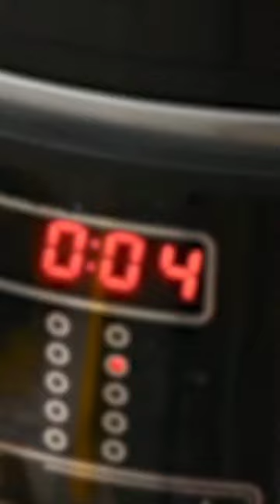Potato salad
Starting a food YouTube channel can be an exciting and challenging endeavor. With the right skills, passion, and creativity, anyone can create an engaging and successful food channel. In this article, we will discuss the essential components of a successful food YouTube channel, including its description.

A food YouTube channel is a platform where creators share their cooking skills, recipes, food stories, and experiences with their audience. The channel can be focused on different aspects of food, such as vegan or vegetarian cooking, baking, street food, food reviews, food travel, and more. Whatever niche the channel is focused on, it should provide value to the viewers and offer a unique perspective on food.

When creating a food YouTube channel, it is important to have a clear vision of what the channel is about and what makes it unique. This vision should be reflected in the channel's description, which is one of the first things viewers will see when they discover the channel. The description should be concise, informative, and engaging, and it should give viewers a sense of what they can expect from the channel.

Here are some essential components to include in a food YouTube channel description:

Channel Name and Logo
The first thing to include in the description is the name and logo of the channel. The name should be catchy, memorable, and related to the niche of the channel. The logo should be eye-catching and reflect the personality and style of the channel. A great name and logo can help the channel stand out from the crowd and make it easier for viewers to remember.

Channel Niche
The description should clearly state the niche of the channel. This could be vegan cooking, baking, street food, food reviews, food travel, or any other aspect of food. It is important to be specific about the niche, as this will help the channel attract the right audience.

Value Proposition
The description should explain what value the channel provides to viewers. This could be teaching them new recipes, sharing food stories and experiences, showcasing local food culture, or anything else that is unique and valuable. This value proposition should be concise and clear, so that viewers understand what they can expect from the channel.

Host Personality
The host personality is an important factor in the success of a food YouTube channel. Viewers are more likely to engage with a channel if they connect with the host on a personal level. The description should introduce the host and provide some information about their personality, cooking style, and background. This can help viewers relate to the host and develop a connection with the channel.

Production Quality
Production quality is another important factor in the success of a food YouTube channel. The description should give viewers an idea of the production quality of the channel, such as the quality of the video and audio, the lighting, and the editing. If the channel has won any awards or received any recognition for its production quality, this should be mentioned in the description.

The description should include links to the channel's social media profiles, such as Facebook, Twitter, and Instagram. This can help viewers connect with the channel outside of YouTube and stay up-to-date with new content and updates.

This can help the channel build a community and increase engagement.

In summary, a successful food YouTube channel description should include the channel name and logo, the niche of the channel, the value proposition, the host personality, the production quality, social media links, and a call to action. With a clear and engaging description, a food YouTube channel can attract the right audience, build a community, and create engaging and valuable content.